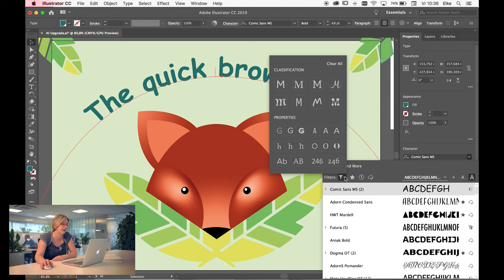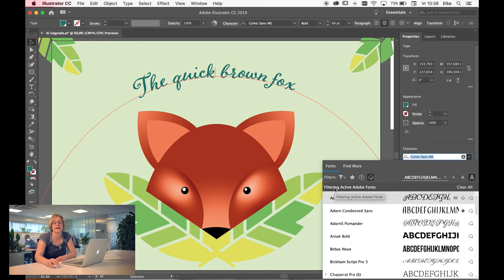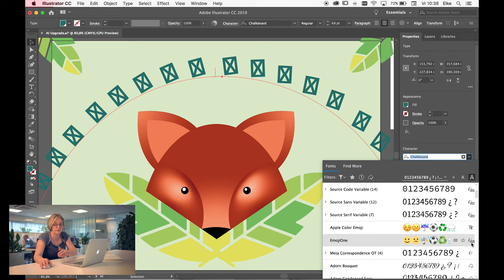Nieuw in Illustrator CC 2019 (3of3) - Font Browsing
Het venster lettertype kreeg ook een aantal upgrades waardoor fonts bekijken en uitproberen nog intuïtiever geworden is.